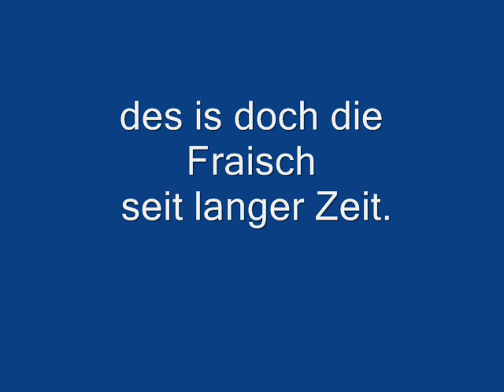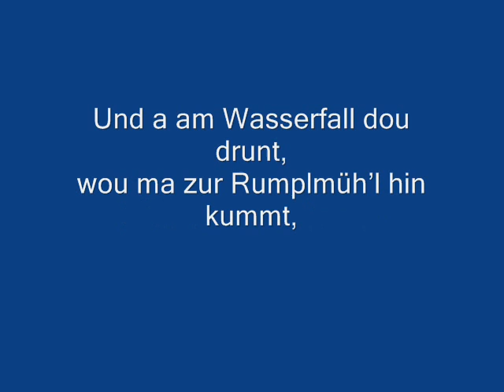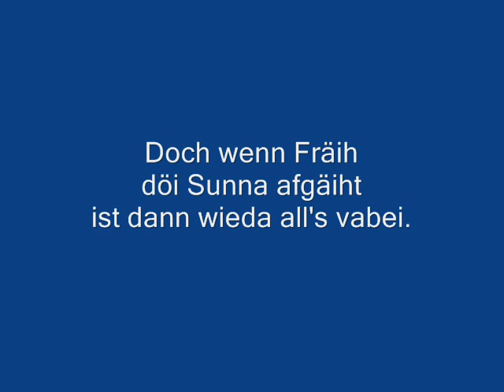Am Muglboch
Ein Walzerlied von mir mit Text in Oberpfälzer Mundart.
Der Muglbach mit seinem sehensweren Wasserfall fließt durch das sogenannte Neualbenreuther Fraischgebiet und vereint sich im Egerland mit der Wondreb.

Da die Urheberrechte dieses Stückes bei mir liegen, gebe ich die Noten an Interessenten gerne  kostenlos weiter!

Im Egrer Wold dou is däi Quell'n vo unsan Muglbacherl.
Sei Wasser is sua kloar wäi a Kristallglaserl.
Durch Wold und Flur laft er vabei an Neialbareith,
des is doch die Fraisch seit langer Zeit.

Plätschernd und  murmeln manchmal a rauschend sua laft er in's Egerland,
dou is a dann mit da Woundra beiaranand.
Vo weit'n gräißt da Grenzlandturm und a da Dülnberch schaut her
und a d'Ottngräina Kappl is niad weit.

Ja wenn däi Sunna untagäiht und a da Mou am Himml stäiht,
dann is am Muglboch a reges Leb'm.
Dou  hört ma d'Wassergeister  red'n und a däi Elf'n koa ma seah'gn
und a sua manch anara Stimm koa ma hea'n.
Und a am Wasserfall dou drunt, wou ma zur Rumplmüh'l hin kummt,
dou gäiht's a ziehmle andrisch zou in da Nacht.
Doch wenn Fräih däi Sunna afgäiht ist dann  wieda alles vorbei.